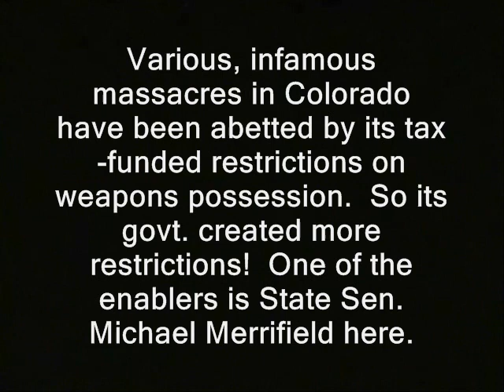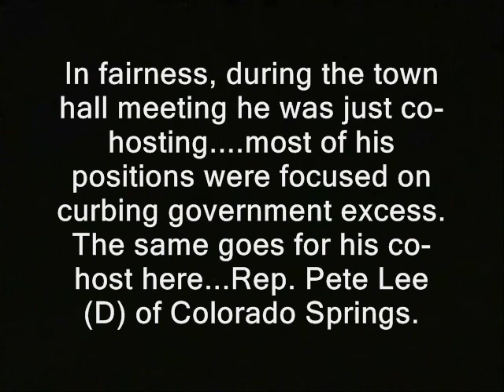Senator walks off when I ask gun rights question.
' Various, infamous massacres in Colorado have been abetted by its tax-funded restrictions on weapons possession.  So its govt. created more restrictions.  One of the enablers is State Sen. Michael Merrifield here.

In fairness, during the town hall meeting he was just co-hosting. most of his positions were focused on curbing government excess. The same goes for his co-host here...Rep. Pete Lee (D) of Colorado Springs. '

How to buy your own ad on - or donate to - the Ridley Reportf

gun rights right to keep and bear arms control assault weapons bans assault rifles high cap mags high capacity magazin bane 15 rounds limit bullets ron paul, journalists journalism rand paul government, anarchism anarchists , feds nh freedom liberation successful resistance movements. dave ridley report new hampshire primary. federal reserve julian assange, politics aurora dark night shooting columbine littleton darren clebold senate authoritarians. christopher cantwell chris activism libertarians 2015 Stefan Molyneux video cops busybodies ridleyreport indie reporters republicans independent journalism constitutional vlogs police libertarianism voluntaryism voluntaryists edward snowden photography is not a crime carlos miller wmur channel 9  agenda 21 maggie hassan wood margaret kelly ayotte ian freeman democrats. liberty alliance ben swann full disclosure george soros gun confiscation obama oregon shooting community college mass shootings jerod loughner david koch brothers charles koch creative commons license hunter s. thompson eric garner balanced budget amendment police brutality erik erick video free to use common core smarter balance testing standardized john birch society videographers. grover norquist downsize dc free talk live americans for prosperity tea party granite grok rich girard at large first amendment free speech freedom of the press the press media  free state project atlas shrugged galt's gulch in real life officers public domain footage gonzo journalism bennie hill benny. ron paul. talk radio walter williams rush limbaugh frank guinta convention of the states balanced liberland vid jedlika vit jetlika danube  Vit Jedlicka senator, gun rights, guns, assault weapons, oregon, colorado, obama, high cap mag, bans, rifles, pistols, handguns